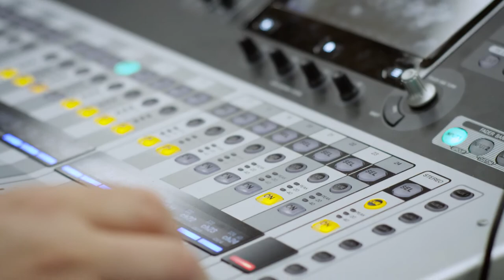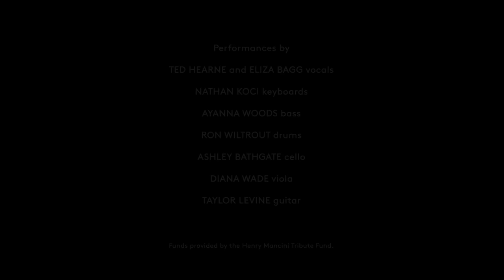Ted Hearne - Artists In A Time Of Change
Two-time Grammy-nominated recording artist Ted Hearne discusses the importance of CAP UCLA's support for "Dorothea," a kaleidoscopic, lushly explosive post-pop song cycle.

Free Online Premiere Sat, May 15, 2021 at 7PM PDT
Available on demand Mon, May 17 at 7PM PDT through June